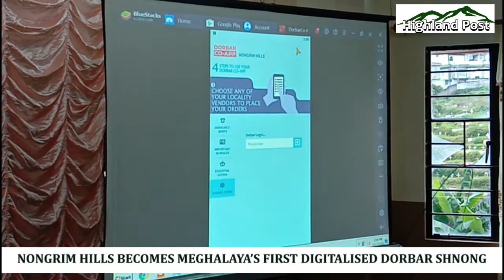NONGRIM HILLS BECOMES MEGHALAYA'S FIRST DIGITALISED DORBAR SHNONG